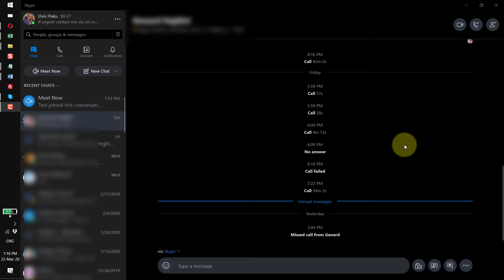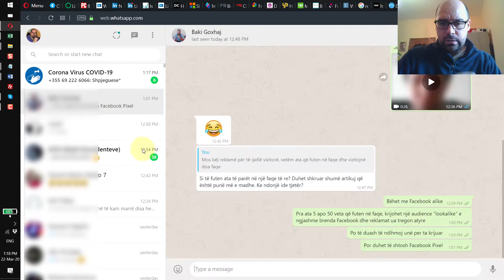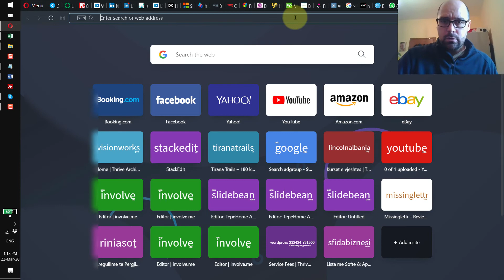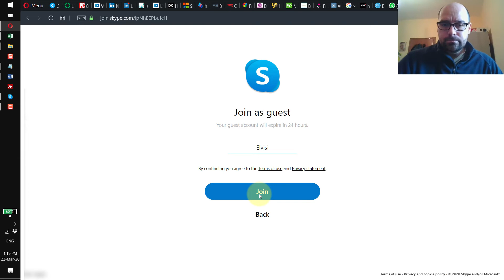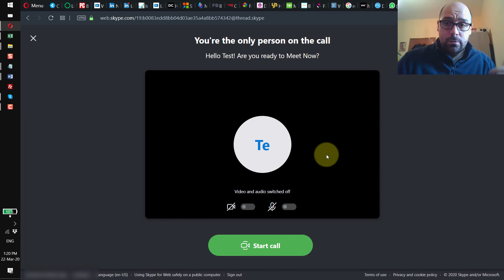Si të përdorni Meet Now brenda Skype për klasën apo si vend-takim online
Miq, kjo është një video e realizuar disi shpejt, për t'ju shpjeguar si të përdorni Meet Now brenda aplikacionit Skype.

Meet Now është një funksion i ri brenda Skype që ju ndihmon të lidheni në grup. Video shpjegon se si një mësues mund ta përdorë me klasën e vet ose si mund ta përdorni si vend-takim i përbashkët.

Mjafton ta keni ju të instaluar dhe personat e tjerë mund të lidhen nga lundruesi (browser) pa pasur nevojë ta instalojnë edhe ata Skype. Ndërsa nga celulari, personat e tjerë do duhet ta instalojnë Skype për t'u lidhur në grupin tuaj.

Për më shumë platforma dhe sugjerime të tjera ju ftojmë të vizitoni faqen tonë ku kemi publikuar shkrimin si të bëni video konferencë në grup: